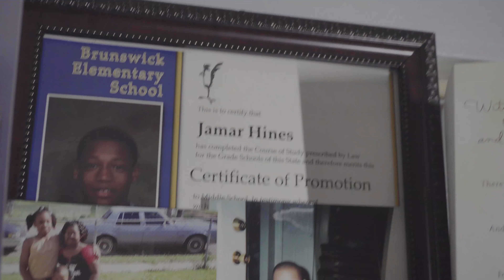$cottie Mob - " How Im Bummin "(Official Video) Directed